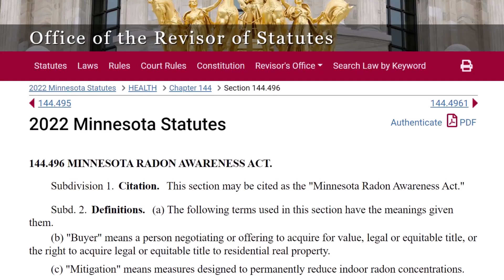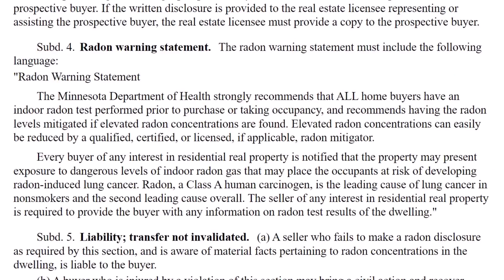Why test for radon, and how I once stuck my foot in my mouth with bad advice about radon testing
If you're buying a home in Minnesota, get it tested for radon.  There are two reasons I give for having radon tested; lung cancer and money.

A few quick facts about radon
Radon is a gas formed by the breakdown of uranium and radium, both of which are found in high levels in Minnesota.
Every home is susceptible to radon, even new construction.
There are a large number of homes in Minnesota with high radon levels.  We've found that about one out of three houses have high levels of radon.
Radon is unpredictable.  Two houses built right next to each other, at the same time, with the same construction methods, may have very different radon levels.